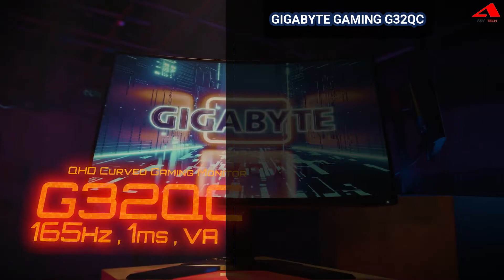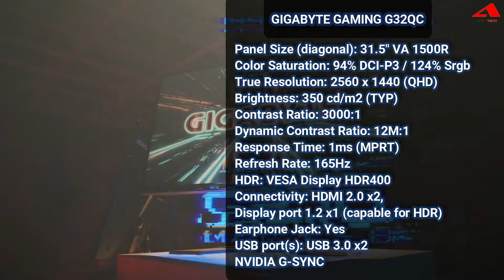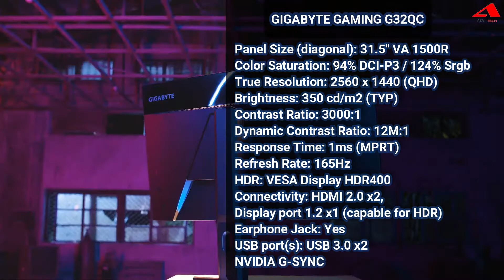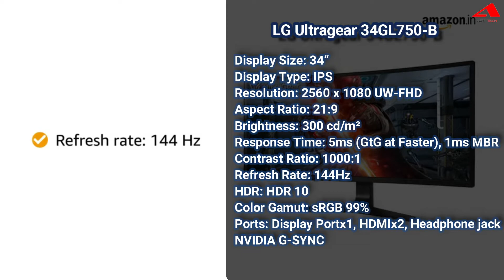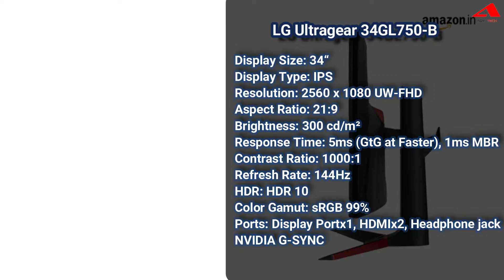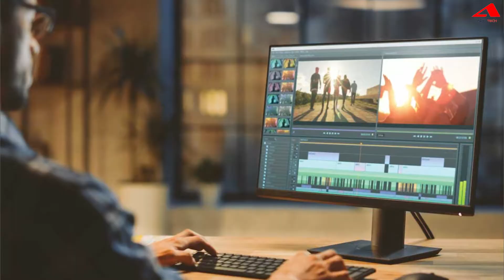Best Monitor Under 40000 in India | High Refresh Rate | HDR10 | 4K IPS Display 🔥🔥🔥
In this video, I have mentioned the Top 3 Best Monitors under 40000 in India with the best display and high refresh rate, HDR 10 Certified monitors under 40000 in India.

1. LG Ultragear
2. LG 32UL750(4K)
LG(27 inches) 4K-UHD IPS
3. GIGABYTE G32QC
4. Samsung Odyssey G7

Video Chapters:
0:00 Intro
0:47 Best Videos On Monitor
1:44 GIGABYTE GAMING G32QC
3:32 Price & Overview
4:18 LG 32UL750
5:05 Price & Overview
5:30 LG Ultragear 34GL750-B
6:40 Overview
8:31 Bonus Tips

About ADY Tech: ADY Tech is a unique place to find your daily dose of information about the Latest Tech Updates, Tech Explained, Best Products, Products Reviews, and a special “How-To”.